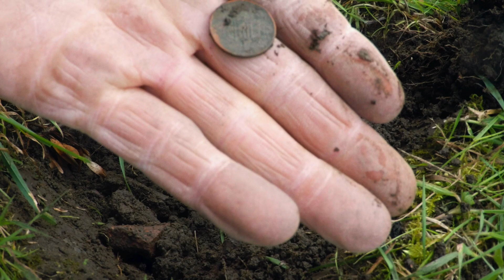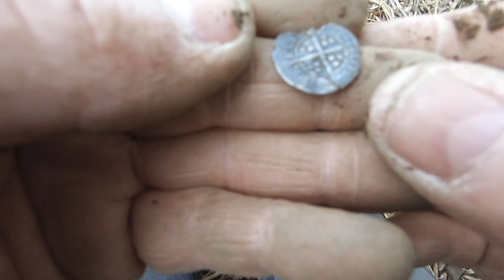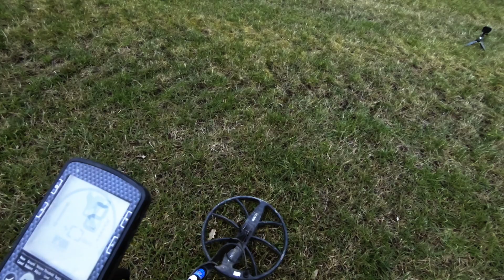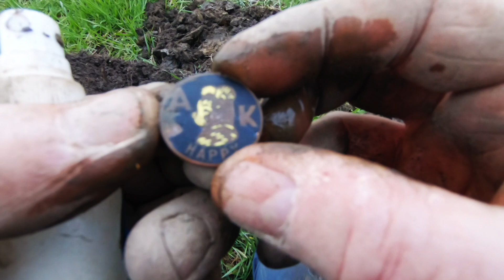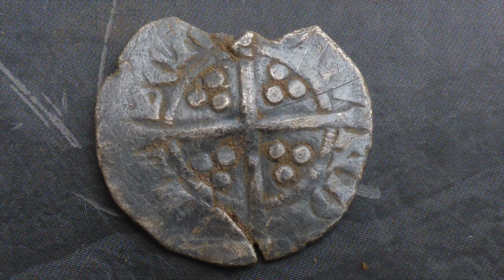Deep faint targets PAYS OFF | 1ST HAMMERED COINS. COILTEK NOX 15 COIL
Deep Faint targets with the Minelab Equinox and Coiltek Minelab NOX 15 inch coil. Metal Detecting UK. some of these signals were very faint and deep, persistance pays off in the end with some AMAZING Coin Finds
🔎 Where To Buy the COILTEK Minelab EQUINOX Coils
👉 Crawfords Metal Detecting Discount Use CODE "PaulCee10" in one of the Crawfords Metal Detectors Showrooms over the phone📞, or online 🖥 to grab some money off your purchase 💰 (some items not included).
0:00 Intro
0:26 Minelab Equinox 800 uk
0:36 Metal Detecting Deep
4:13 Minelab Equinox Hammered Coin
4:30 Minelab Equinox faint signal
7:04 Pasture Metal Detecting
7:30 Metal Detecting Faint Signals
9:00 Cut Hammered coin
9:38 Minelab Equinox Pasture
12:20 Cleaning Metal Detecting finds
13:17 Filling holes Metal Detecting
13:34 DEEP Faint Scratchy Signal
13:55 Minelab Equinox Sensitivity
14:22 Minelab Equinox Pinpoint
21:00 DEEP METAL DETECTING FIND